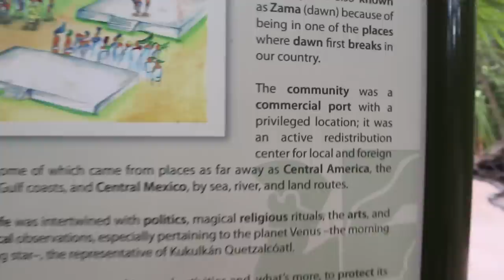Desiree Comes Around Full Circle | S02E23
After working hard in Isla Mujeres to build up our cruising kitty, we take a long weekend vacation into the interior of the Yucatan to explore more cenotes and ruins.

We were both captivated by remote, quiet, and friendly Coba. We spent our first day hunting down cenotes in the jungle and were NOT disappointed!

Desiree reflects on her fears about not being adventurous or fun anymore.

[ CAMERAS, ETC. ]